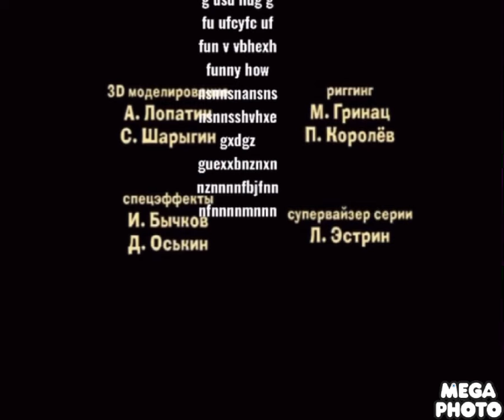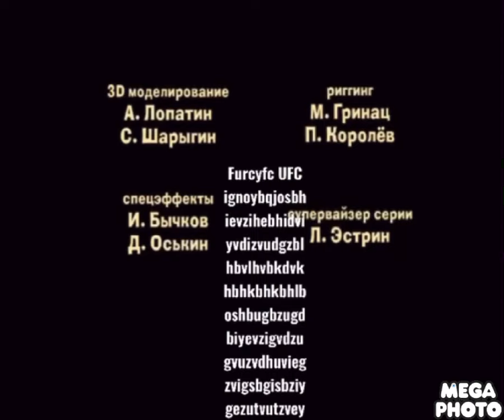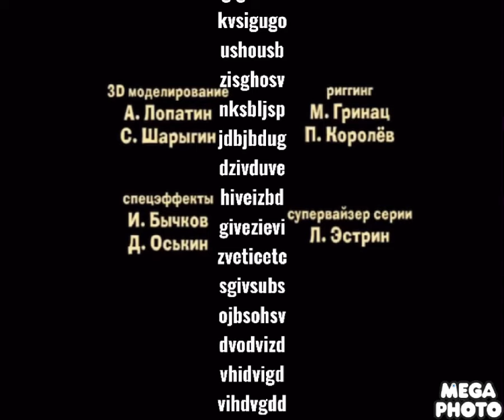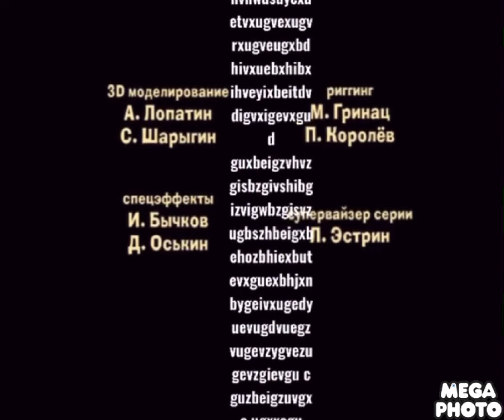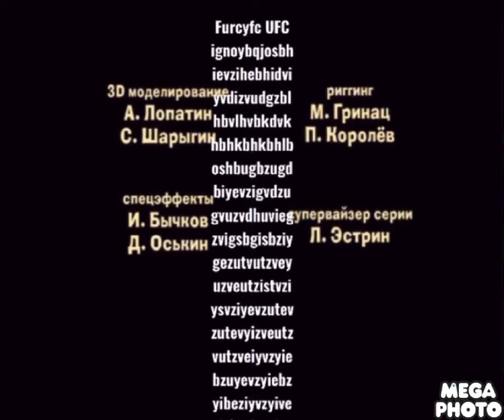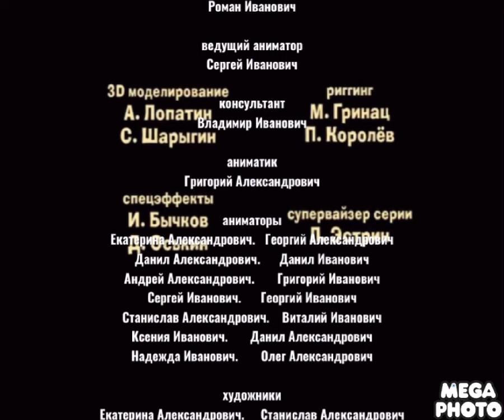Фиксики концовка (на разных языках